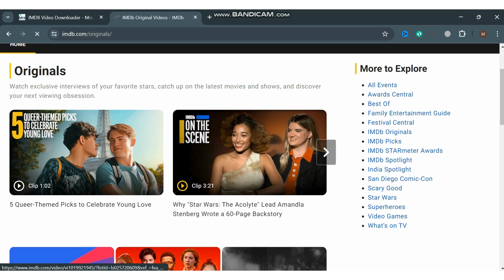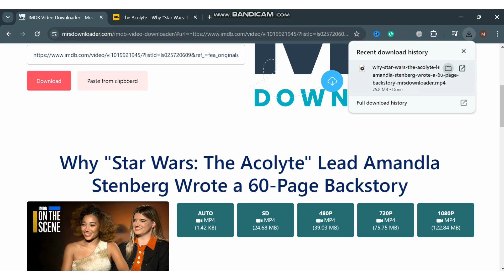Real Proof of Working of IMBD Video Downloader Tool Of Mrs Downloader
We have uploaded this video to make sure that our tool is working 100%. We are getting some comments from our users that tool is not working so we ran a lot of tests on our end and fixed everything. This is a proof video of IMDB Tool working 100% correctly and downloading files. If you still face any issue feel free to let us know we will update it immediately.